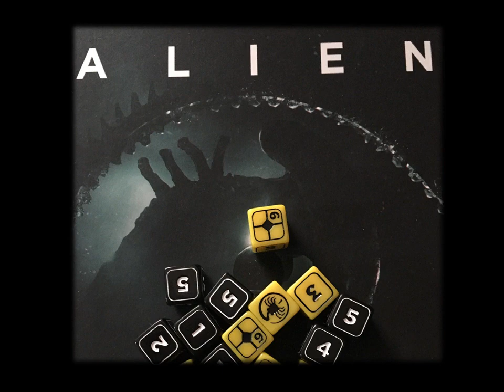Solo RPG Gaming